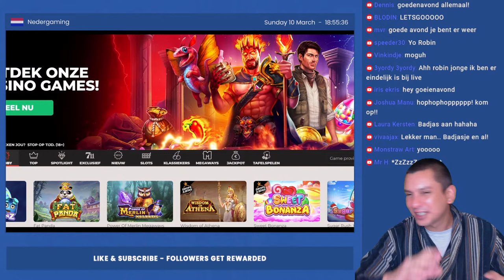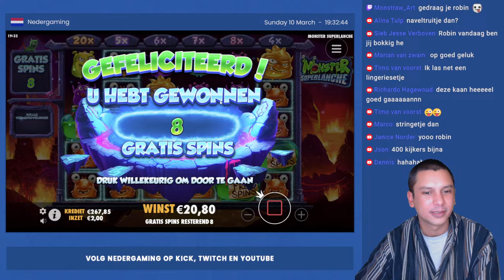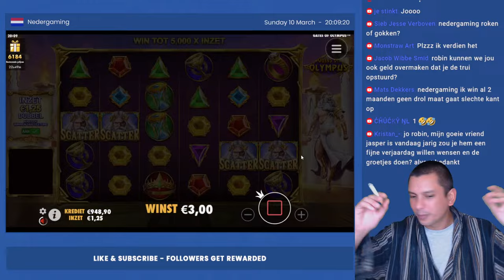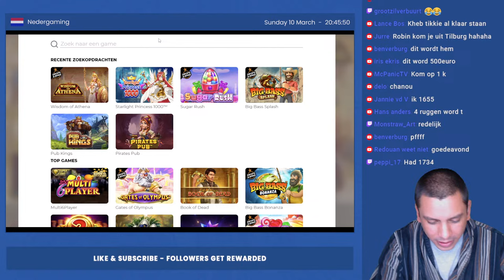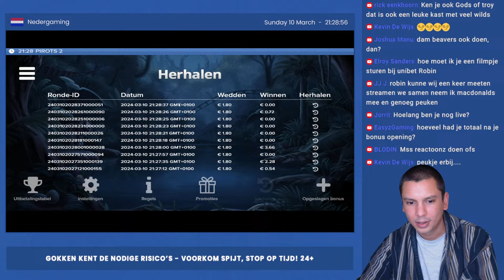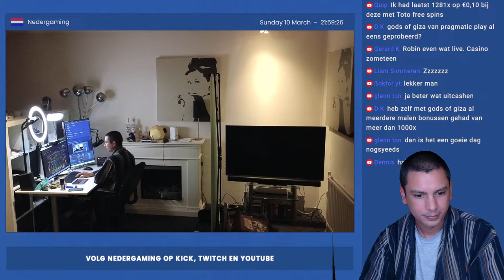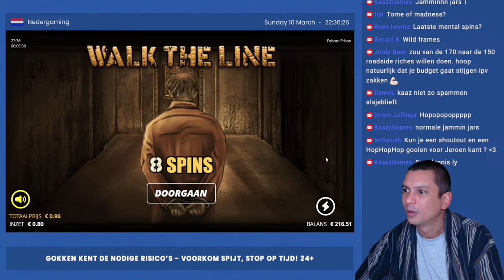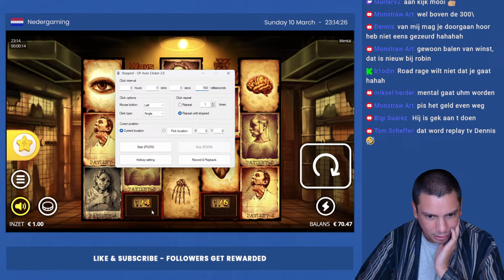€1800 Live Pragmatic Hunt - Direct Bonussen Openen (NL Casino Stream)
24 bonussen openen tijdens de stream